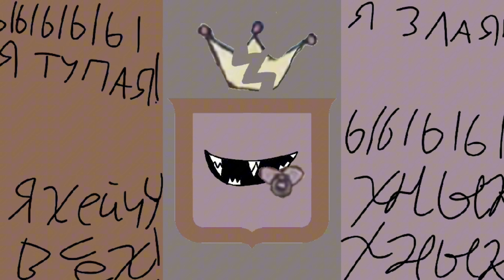ШОК!!! настоящий гимн КТ/@KTPaLLu!!! (YouTube не бань мы это осуждаем!!!)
(YouTube не бань мы это осуждаем!!!)